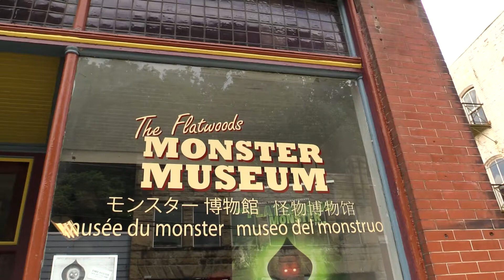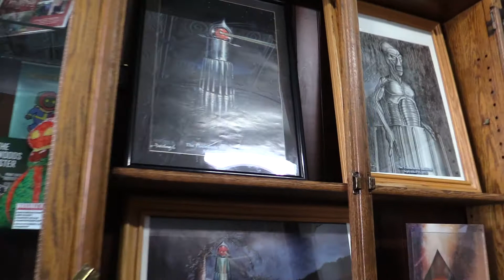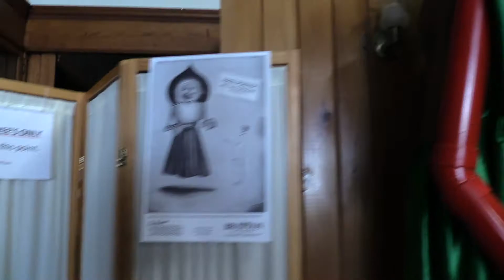Flatwoods Monster Museum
We visited the Flatwoods Monster Museum located on Main Street in downtown Sutton, just two miles from Exit 62 on I-79.  It was interesting and we were told the story of the monster.